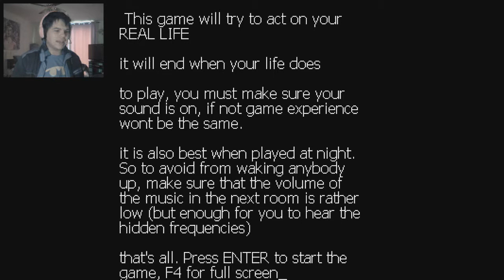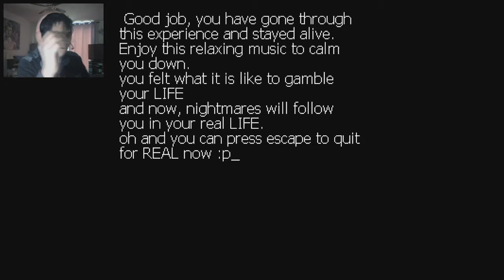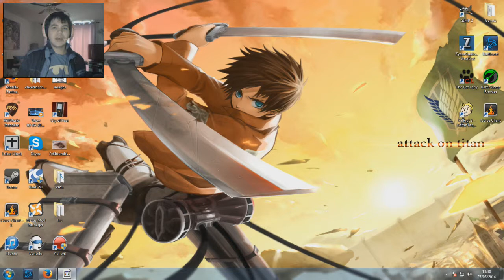Escape from Lavender Town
A creepy Pokémon game...that is all